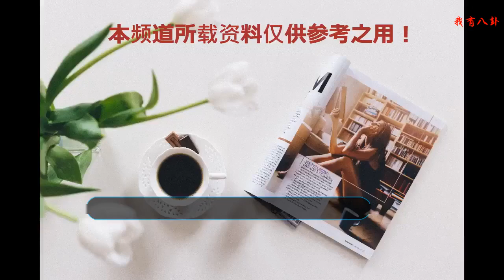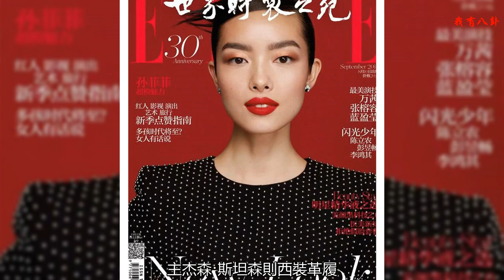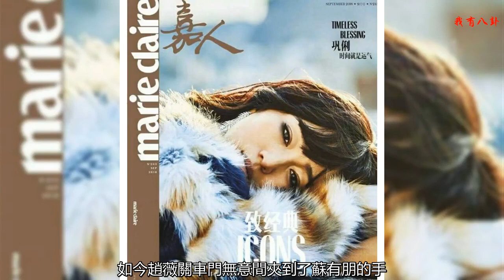五阿哥遠離小燕子！趙薇兩次誤傷蘇有朋 先是鋤頭這次居然是車門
近年來小花小生們拼起資源時少不了熱議的是時尚資源，五大刊概念也被人熟知。五大刊指的是國內最具影響力的五本時尚月刊，即《Vogue》、 《Bazaar》、《ELLE》、《COSMO》和《嘉人》。能登上這五本時尚雜志的封面，無疑是時尚界對明星的品味、流量等方面的認可。平常經常聽說金九銀十，九月是時尚雜志最重要的一個月份，很多設計師開始在九月上一些新的服飾，而明星和消費者也逐漸開始在九月份購買新裝，因此每年都會有一場激烈的金九混戰，平時登封面已是不易，金九封面人物更是難上加難。2018年五大刊金九封面已出爐，來看看吧。
    1. 《Vogue》
    Vogue素有全球時尚圣經之稱，今年周迅身穿CHANEL 2018秋冬高級定制連衣裙登上了Vogue九月刊封面，此次的周迅不同于以往的靈動，比較安靜高冷。說起周迅時常說她天生的電影臉，到了大銀幕時怎么看都都好看，靈氣十足。而周迅表示說我們不應該被封存在某個樣貌或狀態里，我們完全可以不用這樣。優秀的演員不愿被一個角色，一種類型禁錮。期待此次表現出不同的周迅。
    2. 《Bazaar》
    李冰冰搭檔《巨齒鯊》男主杰森·斯坦森為《時尚芭莎》拍攝了金九封面。二人在實景還原的船艙中，李冰冰一身極具科幻感的性感裝束，展現曼妙好身材。主杰森·斯坦森則西裝革履，二人毫無違和CP感十足。
    硬照流出后網友紛紛感嘆不愧是大花，表現力就是與眾不同。李冰冰是名副其實的活體硬照教科書。
    3. 《ELLE》
    超模孫菲菲身穿紀梵希登上了ELLE中國版的九月刊，此次是多年后孫菲菲與ELLE
    的再度合作，孫菲菲2008年再模特界展露頭角，至今已是中國國際成績最好的超模之一。
    4. 《COSMO》
    《時尚COSMO》選擇了國民CP趙薇和蘇有朋送來了一波回憶殺，小燕子和五阿哥CP多年來一直是無數人心目中的經典，今年二人在《中餐廳》中的合作也勾起了不少人的回憶。當年小燕子拿鋤頭誤傷了五阿哥的腳，如今趙薇關車門無意間夾到了蘇有朋的手。兩個人的命運緣分總是這么妙。
    5. 《嘉人》
    2018年鞏俐坐鎮《嘉人》金九，再次展現了鞏皇氣場，此次是《嘉人》改版后的第一個封面，如今的鞏俐也是一年只拍一次封面寫真，《嘉人》此次的九月刊不可謂意義不重大。鏡頭下的鞏俐有著極致的慵懶，也有著無比的自信。她只是風輕云淡的往前走著，無意間的舉手投足卻有著驚人的吸引力，令旁邊路過的小孩都為之注目。
    雖然平日里看上去大花們都比較低調沒什么水花，但到了真刀實槍的時候還是大花們血厚戰斗力剽悍。五大刊金九封面出爐，仍是大花占據天下，無一小花小生，為大花驚艷的同時不免為小花們惋惜，加油沖吧。